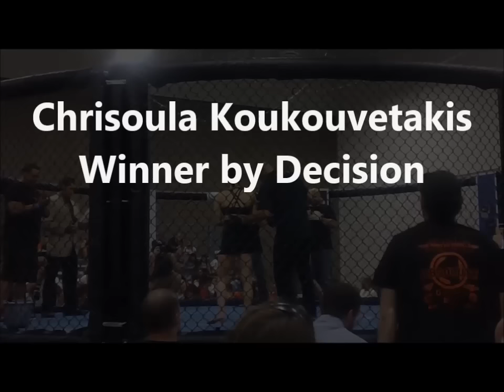Extreme Fighting - Chrisoula Koukouvetalis vs Maglay Sanchez - FFC Justice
Chrisoula Koukouvetalis (blue corner) vs Maglay Sanchez (red corner)
Fierce Fighting Championship - Justice 6/4/16.

Check out MMA gear and compare the best prices on Amazon

I am a participant in the Amazon Services LLC Associates Program, an affiliate advertising program designed to provide a means for me to earn fees by linking to Amazon.com and affiliated sites. Thank you!

This event took place at the Carbon County Event Center in Price, UT - presented by Fierce Fighting Championship.
Cover Photo by Rob Norbutt THEINFINITYMACHINE.COM